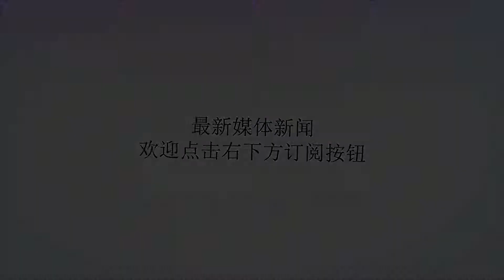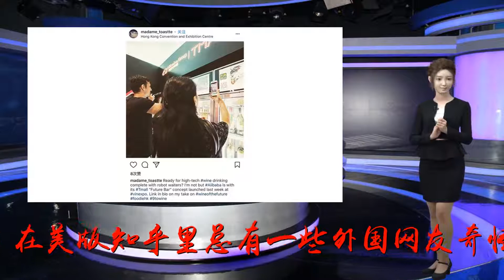外国人：中国菜很丰盛是否意味着吃不饱？答案让老外尴尬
谢谢！外国人：中国菜很丰盛是否意味着吃不饱？答案让老外尴尬